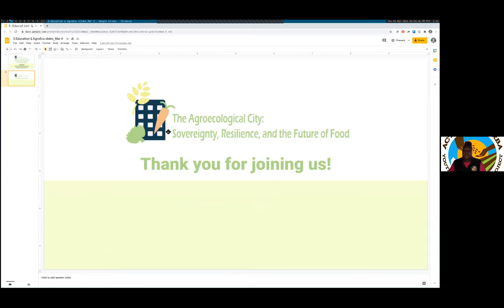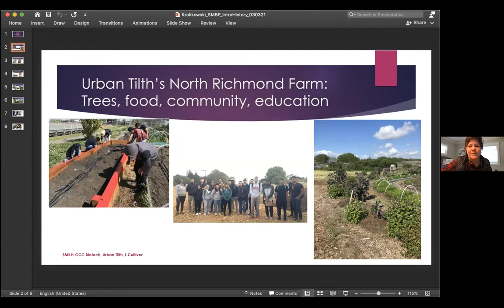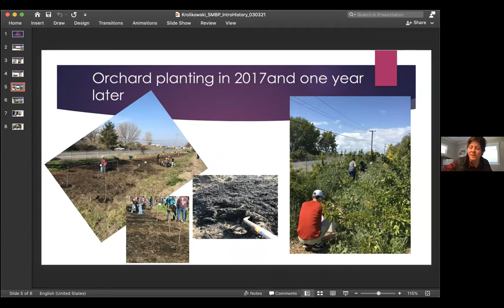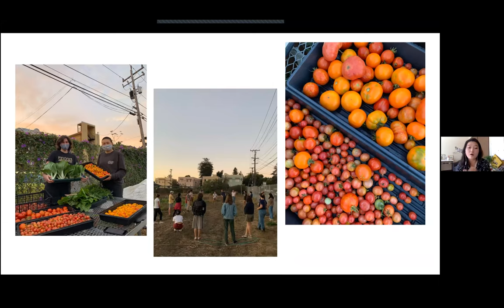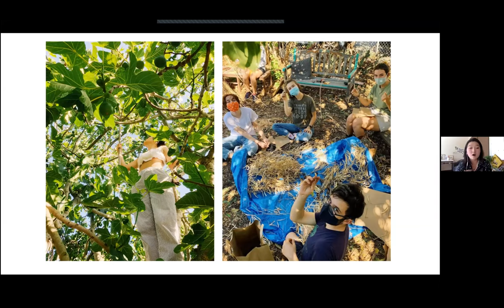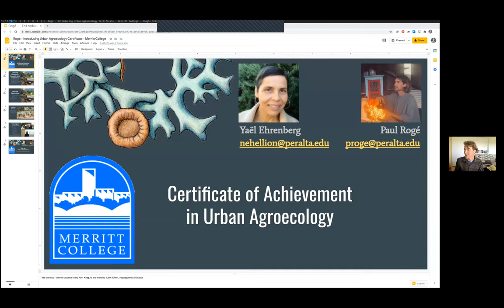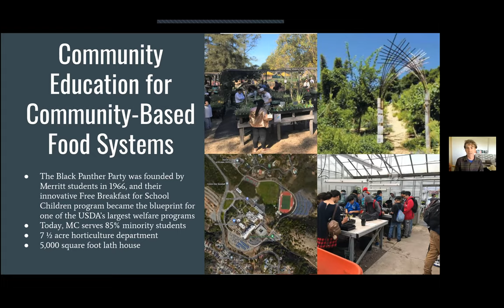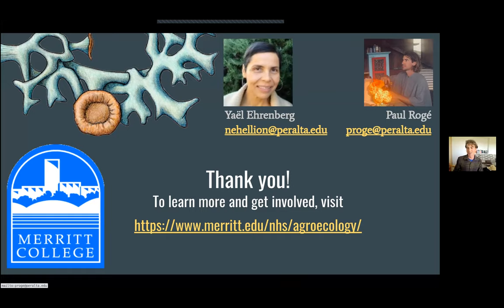The Agroecological City Conference: Challenges and opportunities for education in urban agroecology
Challenges and opportunities for education in urban agroecology
What are the ‘best’ roles of educators and educational institutions in urban farming and agroecology? Through this panel session, we will discuss the importance of student and community-led education in urban agroecology for all ages. Our panelists represent multiple types of educational entities (e.g., public and private universities, K-12 schools, non-profit outdoor learning) and come from a variety of educational backgrounds.